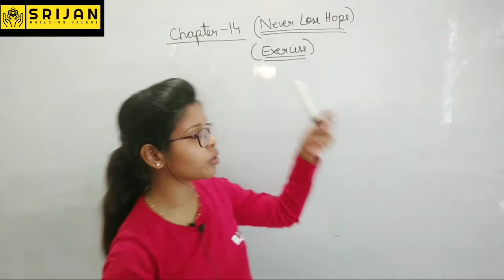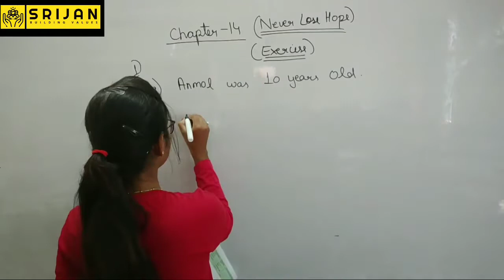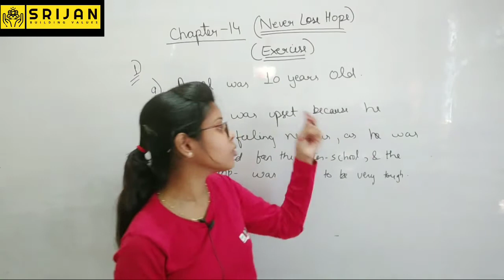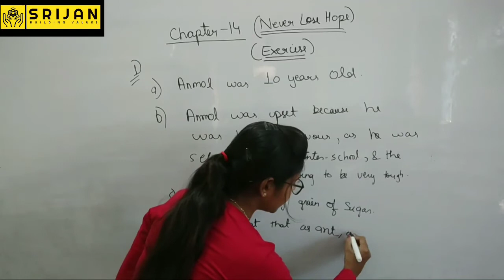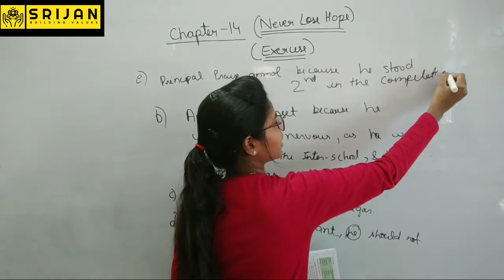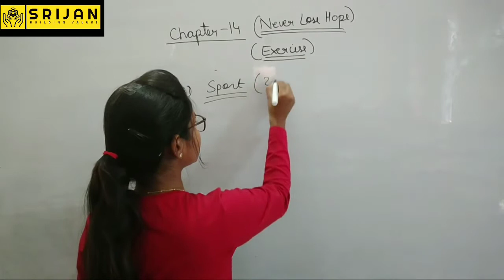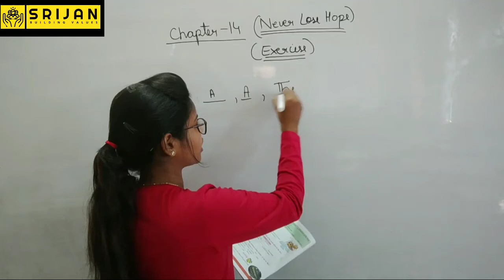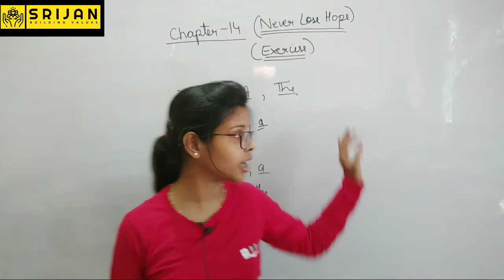CHAPETR -14 || Never Lose Hope !! (Exercise)|| CLASS -4th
ENGLISH || SRIJAN KA SANKALP ||